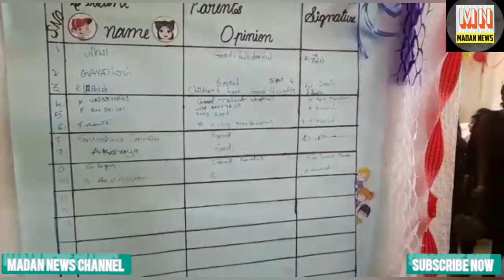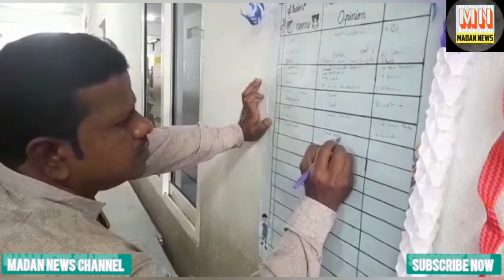student led conference 2022-23 /st.paul's EM high school/ Rayadurgam/Madan news Channel.